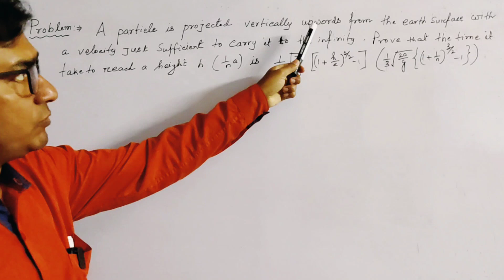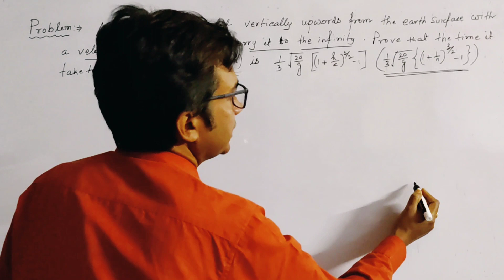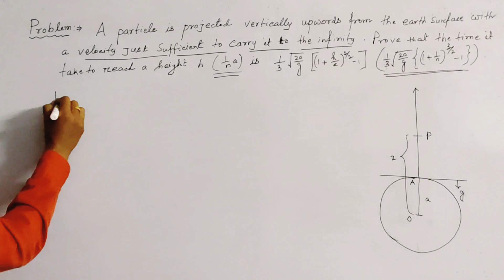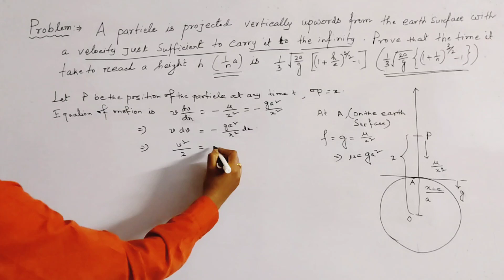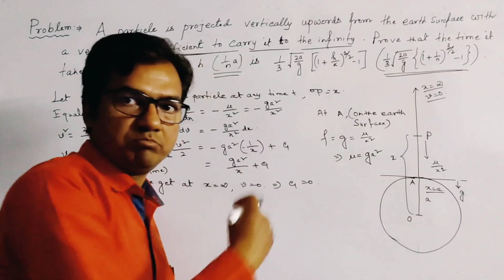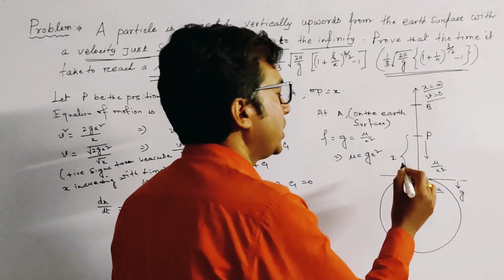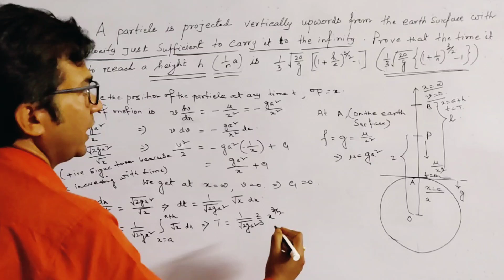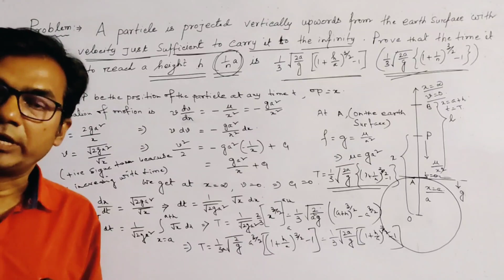A particle is projected vertically upward from the earth's surface with velocity sufficient to carry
You can also follow me only for jee mathematics

Solution of an important problem from rectilinear motion under gravity.

This is the foundation lecture of motion in plane.

How to write equation of motion of particle when it moving in a straight line under attraction of Earth.

Motion in a plane (In polar coordinate)
Exercise solution.

Motion under force directly proportional to the distance and away from fixed point.